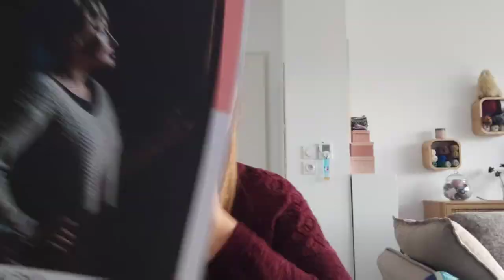🤳 Une semaine productive!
Bonjour à vous tous et bienvenu(e)s sur ce vlog :)

 J'ai enfin fini mon Robinia! Et je vous parle test de chaussettes hyper mignonnes, avancée de mon Folklore et commande de laines :)

Bon visionnage !

Les ouvrages en cours :

Pull Folklore, en test pour MCL knitting designs, patron disponible en Mai.
Chaussettes Craspédia, disponibles dans le livre "52 weeks of socks" volume 1, disponible chez Lili comme tout, Lanea tricot,...
Chaussettes Homards, en test pour Lysandre Hourdin, patron disponible courant Avril

Merci encore pour votre présence qui me motive à continuer cette chaîne avec grand plaisir !

Elodie